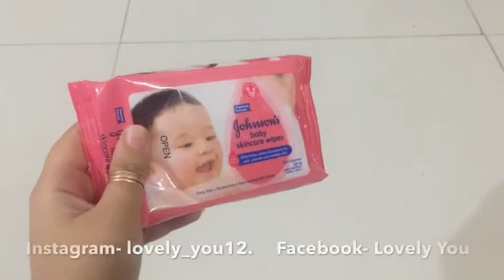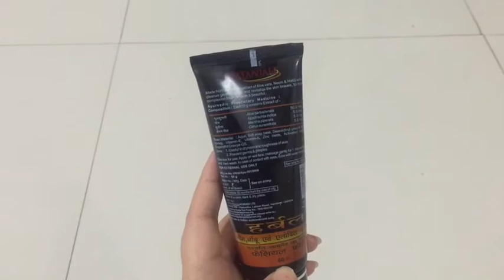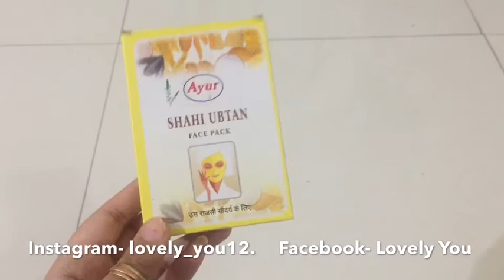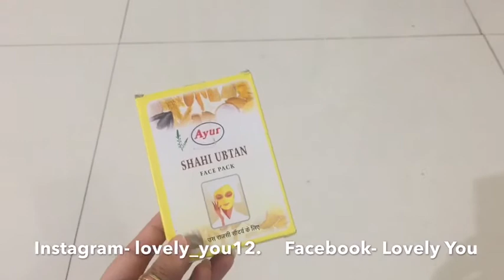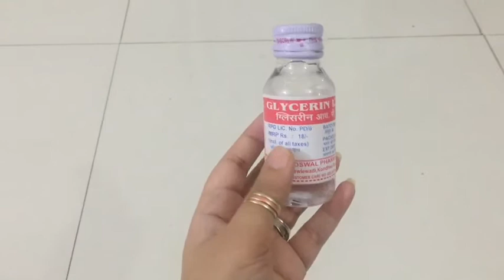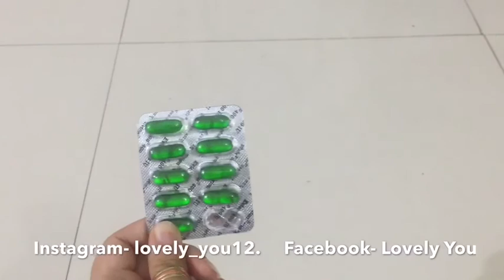Best Skin Care Products Under Rs 100 | Winter Skin Care Products Under Rs 100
Hey eveyone
Today I am going to share some Amazing And affordable skin care products that eveyone should have it can be used by boys as well as girls.

1. Clean and clear forming face wash
2. Patanjali Carbon Face wash
3. Patanjali Gulab jal
4. Patanjali neem alovera face pack
5. Ayur Sahi Body Ubtan
6. Multani Mitti face pack
7. Glycrein
8. Nivea blue Cream
9. Nivea soft
10. Patanjali Alovera gel
11. Johnson & johnson Wet wipes
12. Vitamin E Capsules